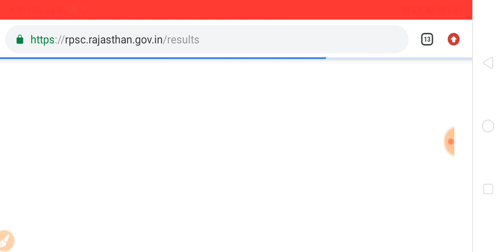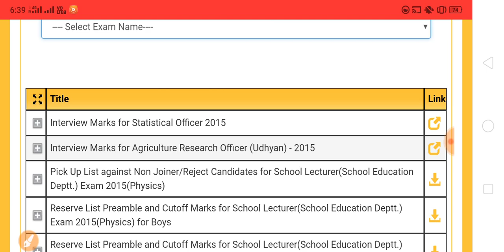Rpsc बोर्ड ने किए दो बड़ी भर्तियों के रिजल्ट जारी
32 minutes ago

agribymanojsir Rpscupdate rpscnews RPSC RPSC से बड़ी खबर दो बड़े प्रेस नोट जारी RPSC letest update RPSC Letest News RPSC vacancy RPSC bharti result